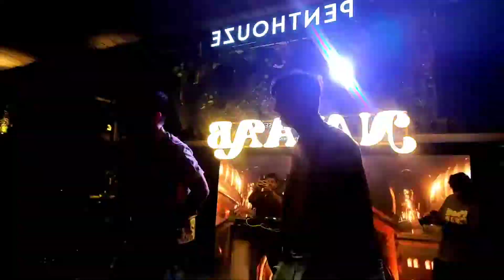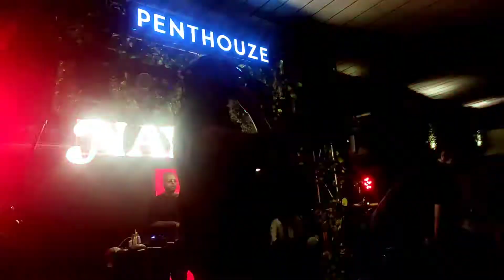NAYAAB TOUR PUNE VLOG | @SeedheMaut CONCERT PUNE 2022 | @yashrajnt | VIKKYORWHAT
This was my second time attending any rap concert and I had an absolute blast. Hope you enjoy the same experience through this vlog✌️♥️.